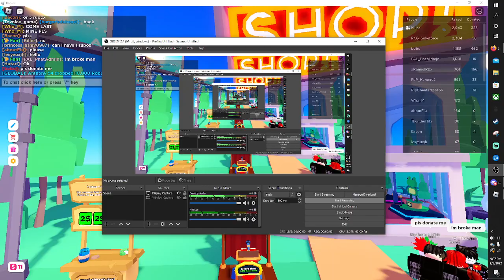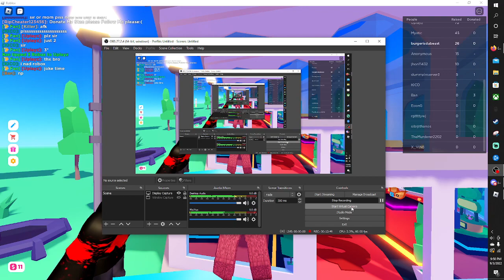testing people in pls donate, with killer pt. 7